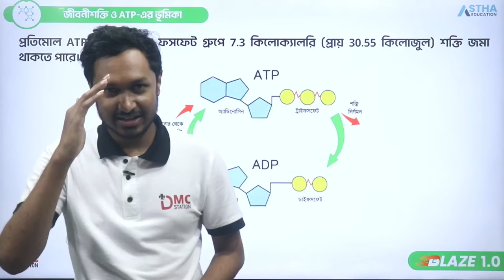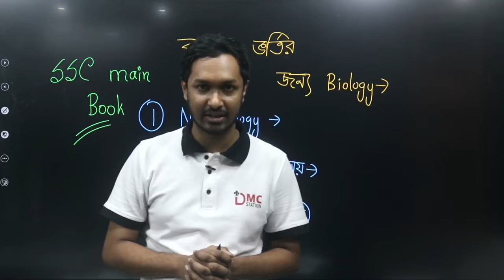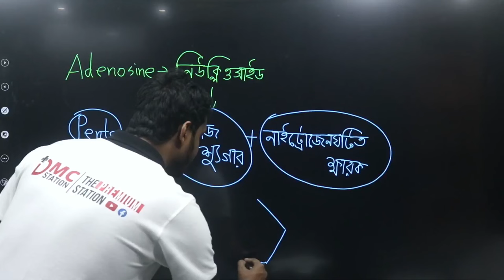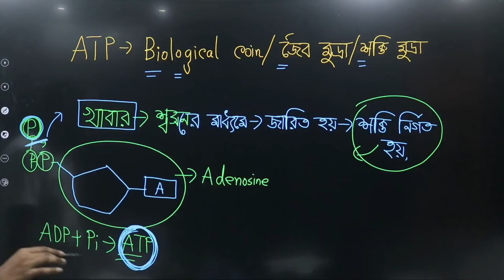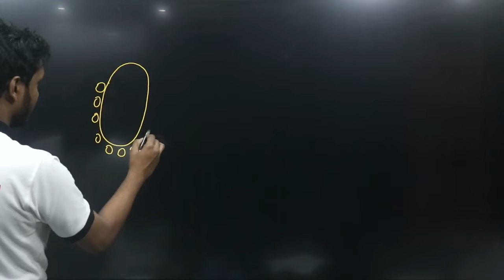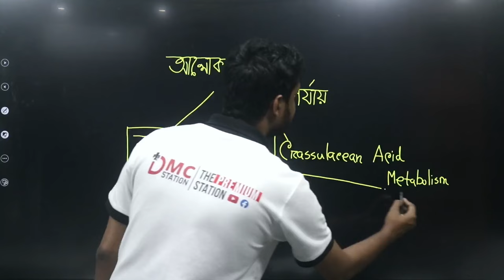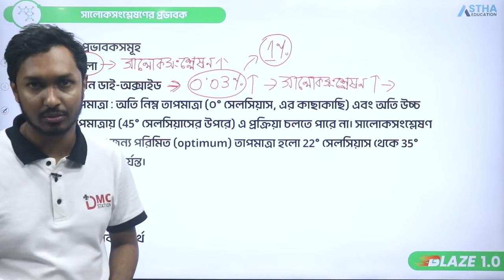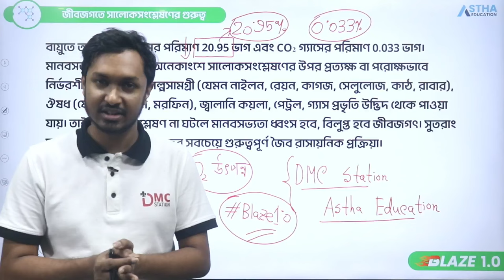জীবনীশক্তি | College Admission Program: Blaze 1.0 | Md Naimul Islam Rahat